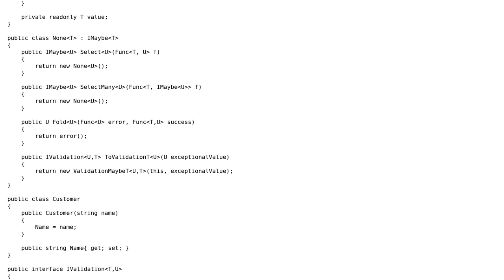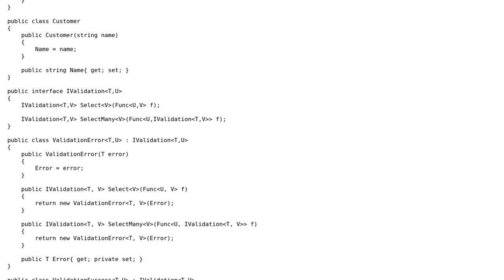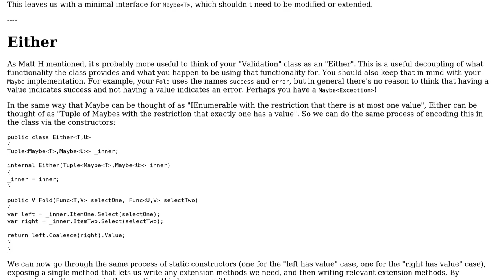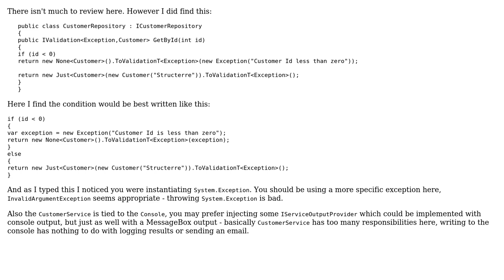Monad transformers in C# for use in validation (2 Solutions!!)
Monad transformers in C# for use in validation

With thanks & praise to God, and with thanks to the many people who have made this project possible! | Content (except music & images) licensed under CC BY-SA | Music | Images & others | With thanks to user Mathieu Guindon user Blair Davidson user Ben Aaronson user 200_success and the Stack Exchange Network Trademarks are property of their respective owners. You are responsible for your own actions.